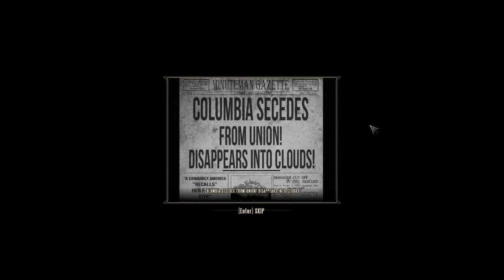Let´s play Bioshock Infinite episode 3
Let´s Play Bioshock Infinite. Episode 3 - Shield and Machine Guns - With commentary in swedish/ swenglish by Gamergubben.